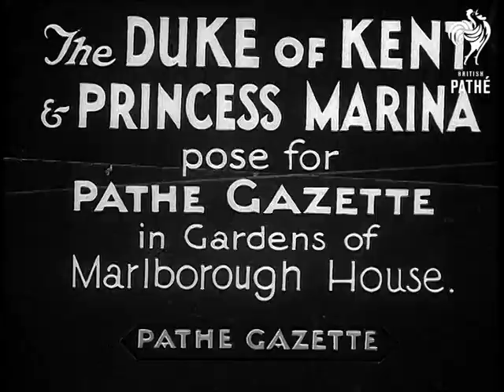The Royal Lovers Beware - Other Items Share This Title (1934)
Full title reads: "THE ROYAL LOVERS".

Various.

Various shots of Princess Marina (later Duchess of Kent) arriving to England, being greeted by her future husband Prince George, Duke of Kent and the couple enjoying their short stay at Balmoral, Scotland.

New title at (01:24:55) reads: "THE DUKE OF KENT AND PRINCESS MARINA pose for Pathe Gazette in Gardens of Marlborough House."

Several shots of the Prince George and Princess Marina posing for camera at gardens of Marlborough House - some nice close up shots of the pair.

 FILM ID:1658.16